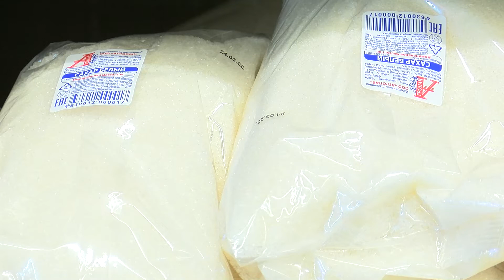О самом главном. В администрации прошло оперативное совещание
В администрации округа состоялось расширенное оперативное совещание. В таком формате — впервые с начала пандемии. О главных темах совещания - в сюжете Людмилы Ермаковой.